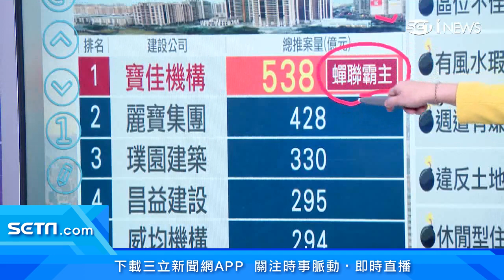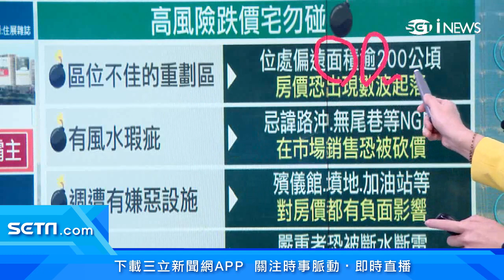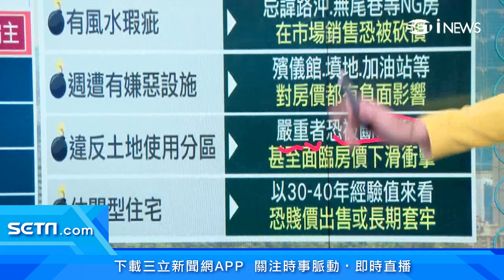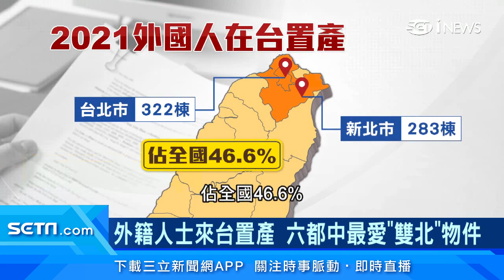就是愛台灣！外國人愛來台「購屋置產」 香港人比例最高｜外國人來台買房年增逾6% 雙北市占全台近5成｜房地產新聞｜三立iNEWS苑曉琬 主播｜訂閱@money_setn看更多 財經新聞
台灣防疫成績一直都不錯，很多外國人都愛來台居住，更有不少人會置產，而根據內政部統計資料，外國人置產雙北的棟數，佔全國46.6%，不過桃園跟台南的件數也有增加，外國人置產有往南移現象。